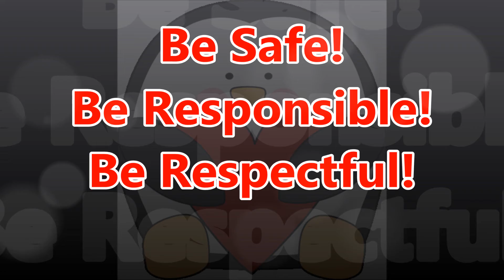10 17 2016